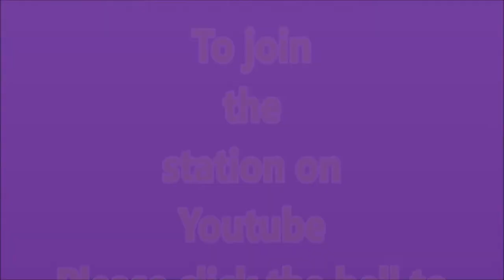Welcome to the Awakening 58 Be angry be scared its your right lets really feel then into the light.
You have a right to feel your pain your feelings and to understand that its ok, then I can help you to come into the light with me. Welcome to the Awakening

Call Mon-Sat daytime:
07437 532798